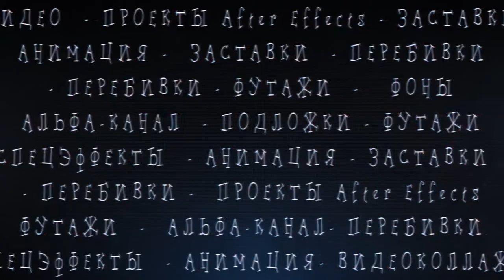Footage Thin Lines of The Hearts Background 📀 Full HD 1080p.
Футаж тонкие линии сердец. Бесплатно скачать в полном качестве F065